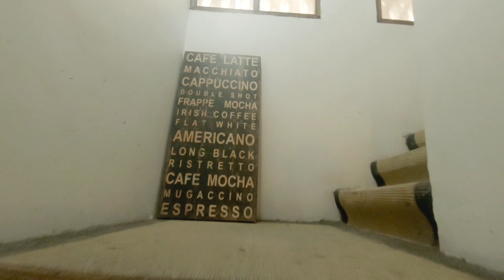Gleaned from the treasures in the past ... Coffee-wise!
Coffee Museum . . . a hidden gem at the ancient Al-Bastakiya (Al-Fahidi Historical Neighbourhood), Dubai